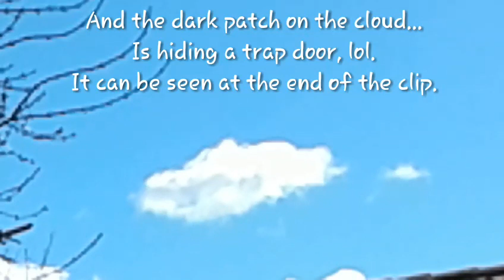The Ship's Voice (check up)